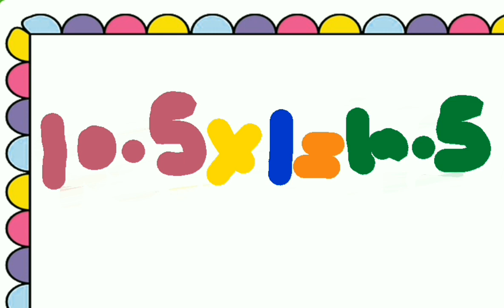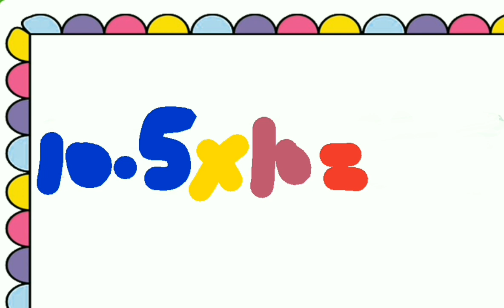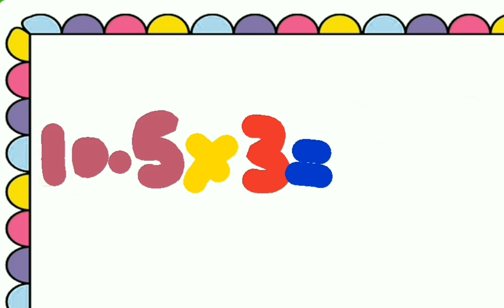Table Of 10.5 l Learn Multiplication Of Table 10.5 l 10.5x1=10.5 l 2.Times 10.5 Table Song For Kids